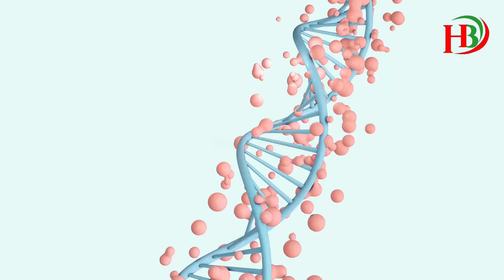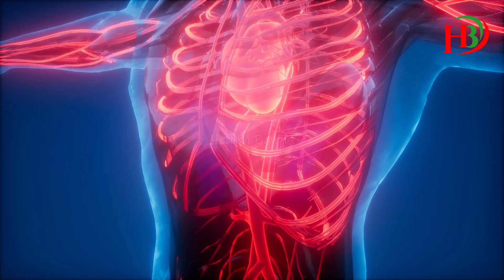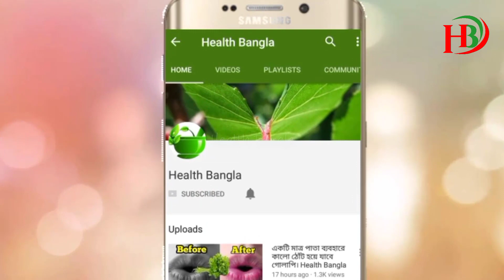What is diabetes symptoms | ডায়াবেটিস কেন হয় আর ডায়াবেটিসের লক্ষণ কি,diabetes treatment guidelines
ডায়াবেটিস ,ডায়াবেটিস এমন একটি শারীরিক রোগ যা সারা জীবন বয়ে বেড়াতে হয়, এবং সারা বিশ্বে এর কারণে প্রতি বছরী লাখো মানুষের মৃত্যু হয়।
আজ আমি  আপনাদের জানানোর চেষ্টা করবো ডায়াবেটিস কেন হয় আর ডায়াবেটিসের লক্ষণ সম্পর্কে ।

✅✅What is diabetes symptoms || ডায়াবেটিস কেন হয় আর ডায়াবেটিসের লক্ষণ | diabetes treatment guidelines
✅✅ডায়াবেটিস কেন হয় আর ডায়াবেটিসের লক্ষণ কি
✅✅ডায়াবেটিস নিয়ন্ত্রণের সহজ উপায় || Easy Way to Control Diabetes || Health Bangla 2020

যে কোন রোগ সর্ম্পকে জানতে এবং সচেতন থাকতে আমাদের ভিডিওগুলো নিয়মিত দেখুন।

My Video Background provided by Storyblocks

✅Hey guys...
I am here with some easy Home remedies related to Beauty and Health tips.